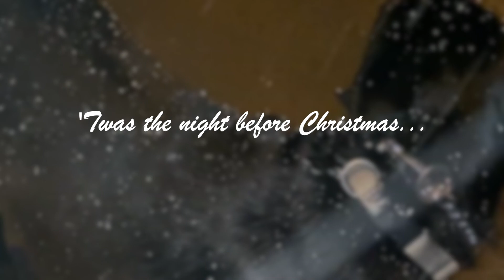A SNOW DAY + DOGGIE COMMERCIAL AUDITIONS | DAY 11 | VLOGMAS 2023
SNOW DAY DOGGIE AUDITIONS | DAY 11 | VLOGMAS 2023

On the 11th day of Vlogmas, my true love gave to me… snowfalls, snowflakes, and a crazy dog who believes he’s the megastar of the century.

We couldn’t let a day of Vlogmas pass us by without sharing a blustery snowy-filled day. A romp in the snow with Bruno, a drive to the set where they filmed his commercial. (This was a closed set - so no footage. Sad face. I know.)

Merry Christmas!

Rita Slanina is an accomplished actress, blogger, singer/songwriter, internationally published model, and author of debut bestseller shortbook, Music & Lyrics: The Quick Start Guide To Songwriting on Amazon and romantic fiction author of The Harbor Excursions Series. A thrilling, romance novella series. Don't forget to check out journal/planner collections for the journal and planning enthusiast! Or click on one of the links for any of the products listed below!

Say hi on social:
Truth Social: @ritaslanina

JOURNALS & PLANNERS
TAKE ME AWAY TO THE JOURNAL CAFE, 200-page journal
TAKE ME AWAY I'VE GOT A SUITCASE, 8-week travel planner and bullet journal,
200 full-color pages

BOOKS
HARBOR EXCURSIONS